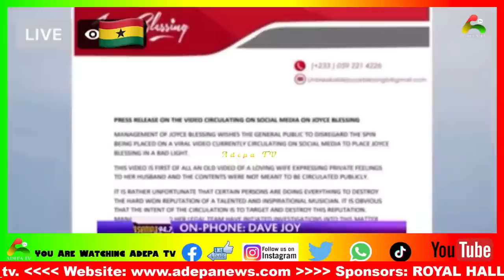We were married when she sent her drυnk video to 'Kwame'.. Joyce Blessing's Husband εxposes her more